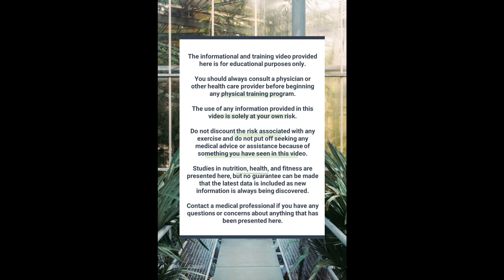Rapid Results, No Equipment Needed: 12-Min Bodyweight Ignition - Workout 605!